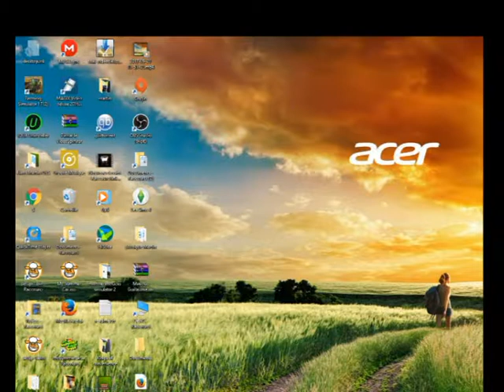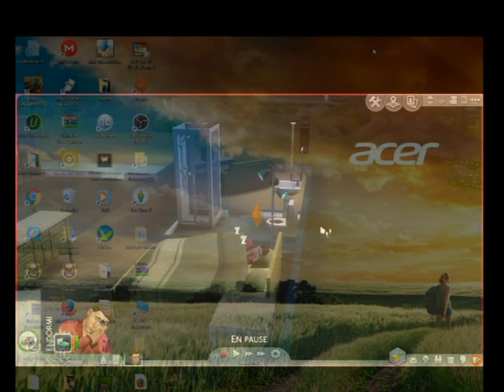Les Sims 4 Intro